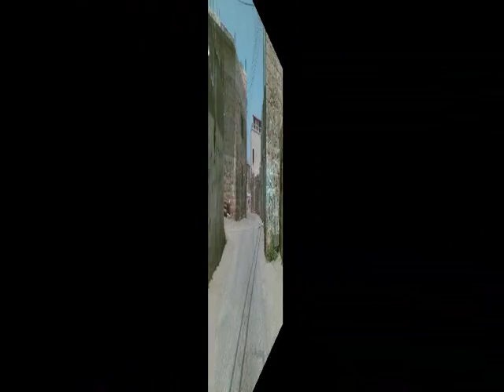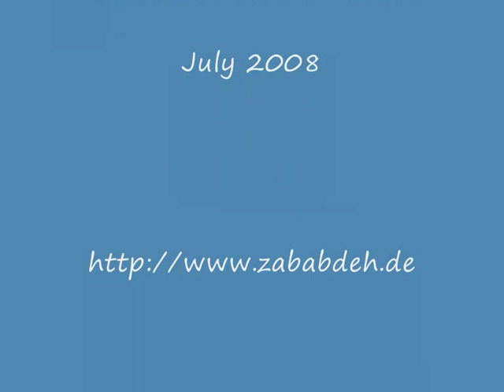Zababdeh downtown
Zababdeh downtown.  Pictures: July 2008